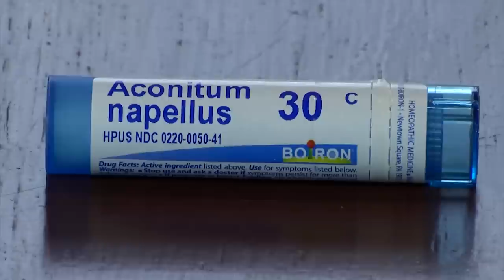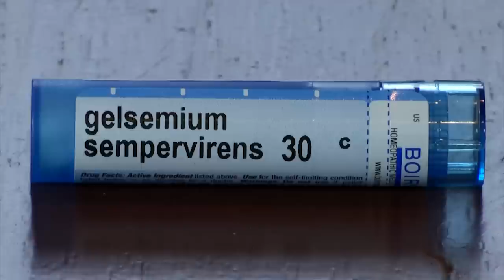Boiron Single Medicines for Stress & Sleep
Homeopathy expert Joette Calabrese, HMC, PHom M. provides an introduction to essential single medicines for stress and sleeplessness including Aconitum napellus, Coffea cruda, Gelsemium, Ignatia amara, and Kali phosphoricum.

At Boiron, we believe there’s a better way to feel good. A better way that works naturally with your body. Since 1932, the Boiron family has been committed to providing safe, natural medicines. As world leader in homeopathic medicines, our passion is your total health. Our promise is your total satisfaction.